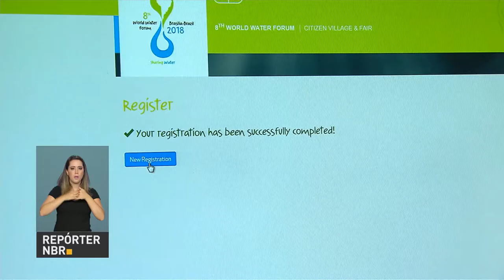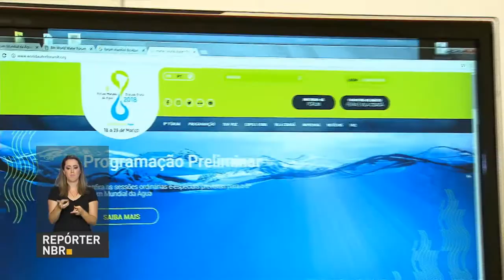Inscrições para a Vila Cidadã do 8º Fórum Mundial da Água já estão abertas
REPÓRTER NBR - 08.02.18: Inscrições para a Vila Cidadã do 8º Fórum Mundial da Água já estão abertas. O objetivo da Vila Cidadã é ampliar a consciência, a atenção pública e a participação social para assuntos relacionados à água, além de promover soluções inovadoras para os problemas que os cidadãos enfrentam no cotidiano.